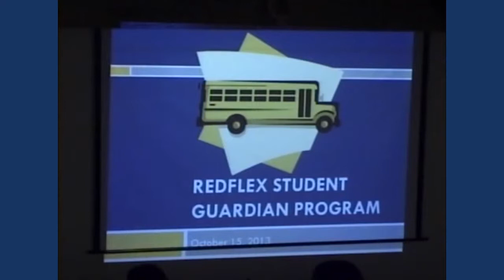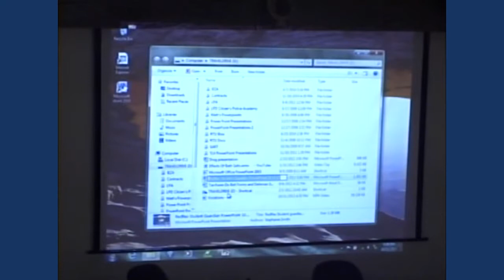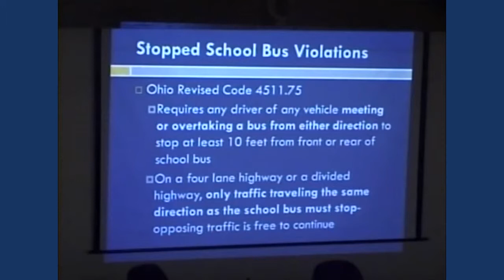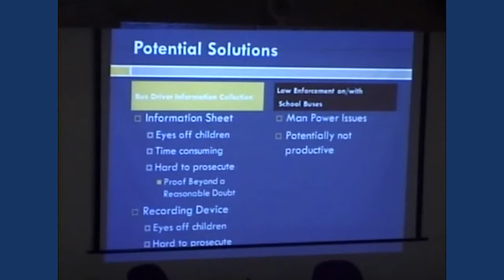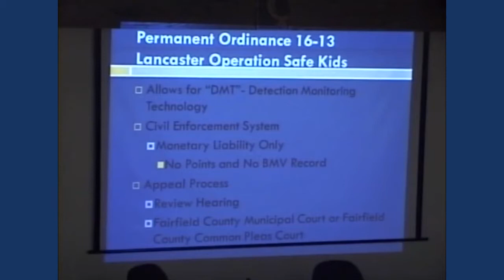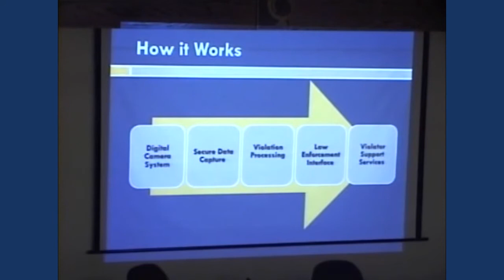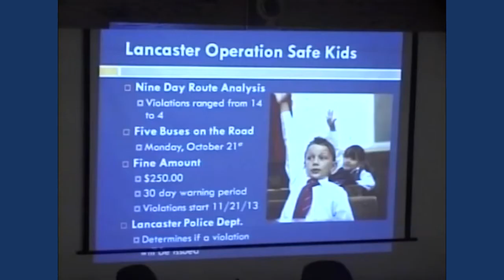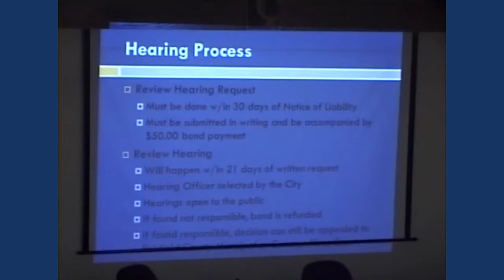Student Guardian bus cameras presentation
Lancaster Assistant City Prosecutor Stephanie Hall presents the Student Guardian bus cameras system, which will work to reduce the number of vehicles illegally passing school buses. She is joined by Lancaster City Schools superintendent Steve Wigton, Director of Transportation Greg Kelley and Director of Business Jerry Rainey.

The Student Guardian system is an automated camera system that will activate when the bus is stopped and the stop sign is deployed. The camera system will record vehicles that illegally pass stopped buses and will assist city personnel in assessing fines to the drivers.